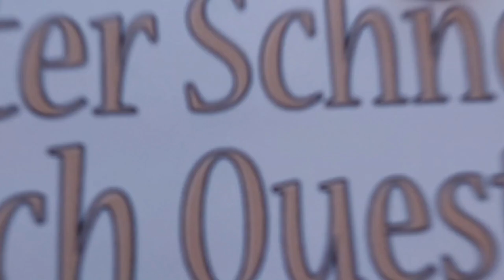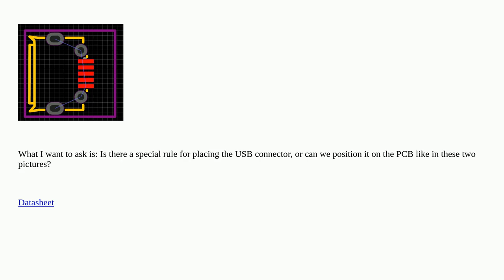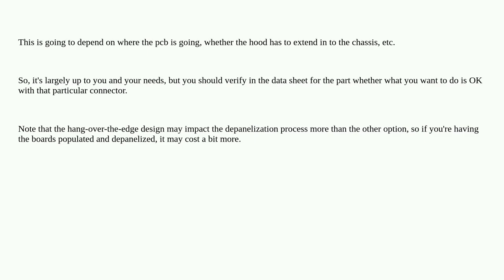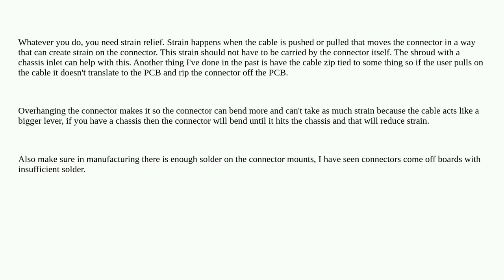Electronics: How should the USB footprint be placed on the PCB?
How should the USB footprint be placed on the PCB?

A special thanks goes out to the community

  pcb-design usb